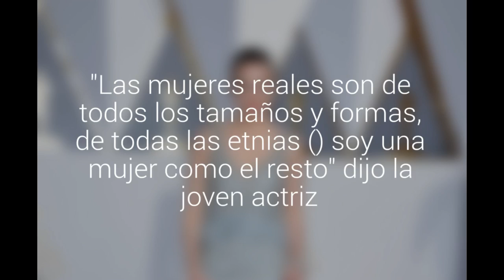Daisy Ridley respondió duramente a las críticas por su aspecto fisico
La protagonista de Star Wars salió al paso de quienes critican su apariencia "poco común". "Las mujeres reales son de todos los tamaños y formas, de todas las etnias (...) soy una mujer como el resto" dijo la joven actriz.